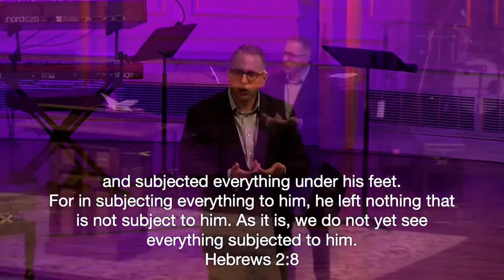Jesus, the Better Man